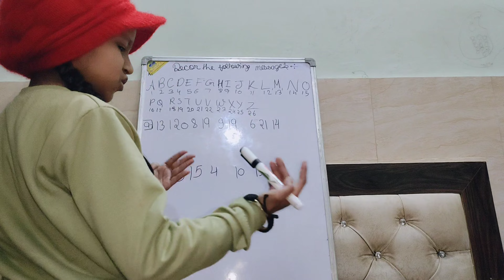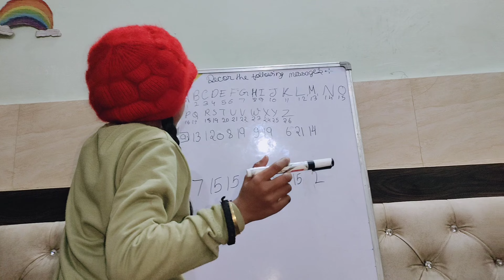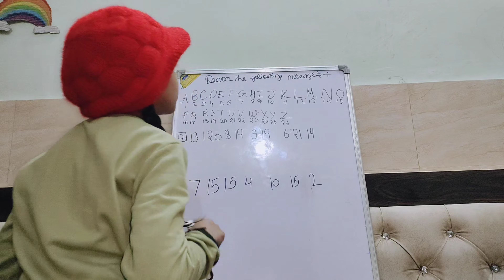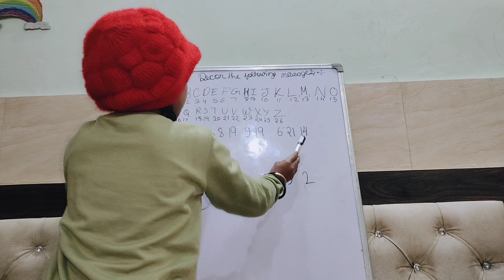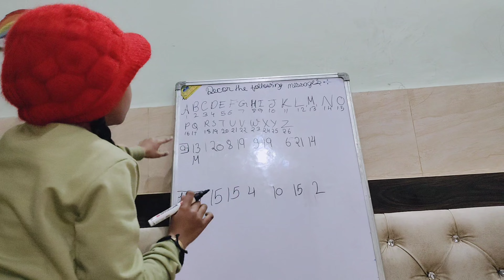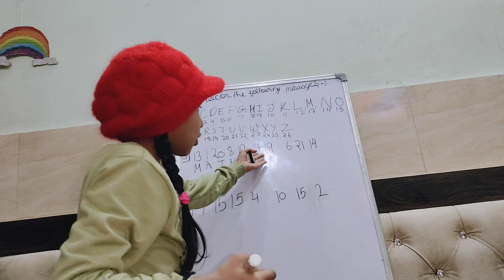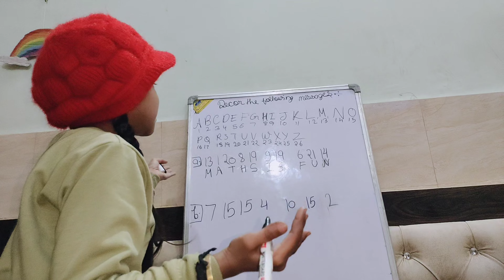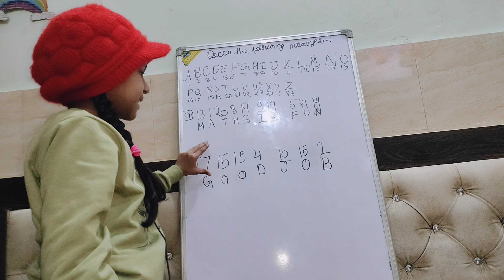Learn Pattern and Symmetry